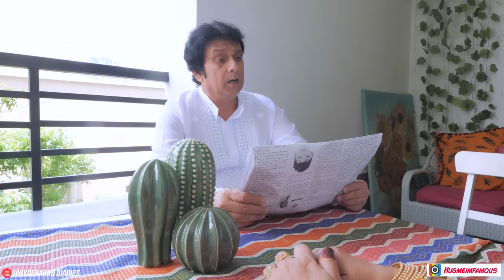FAMILY AUR NO PHONE CHALLENGE